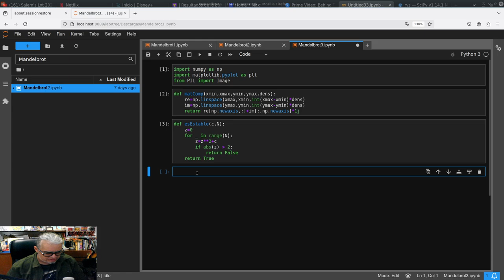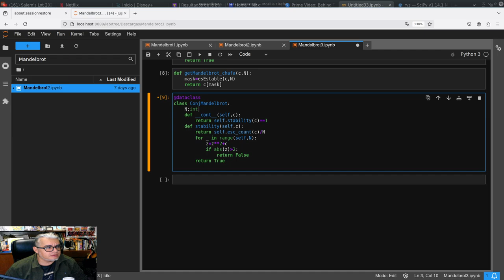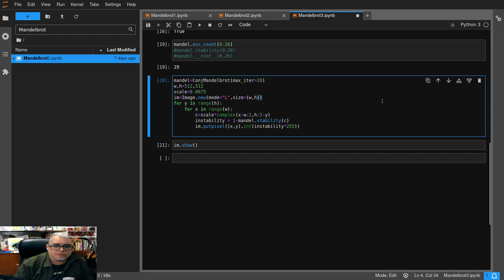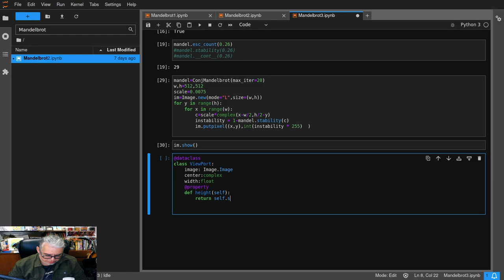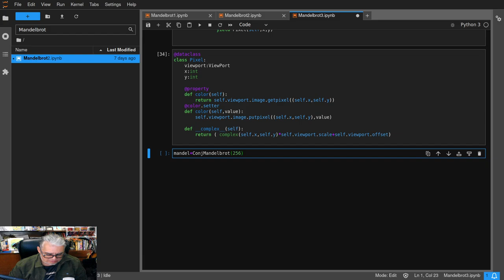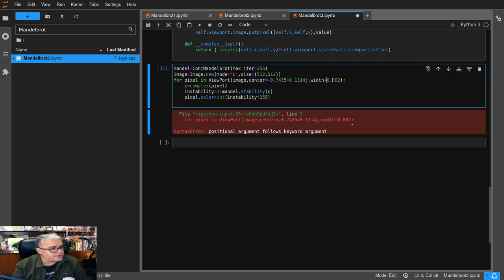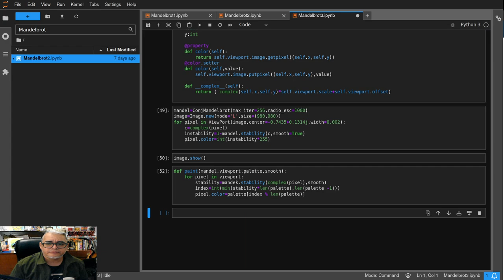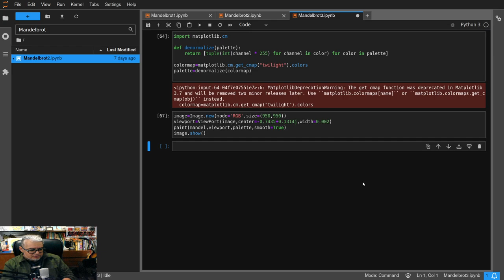Python Dibujando el conjunto de Mandelbrot 3